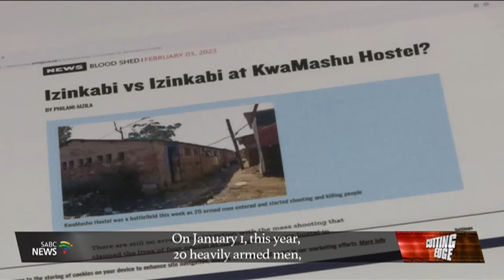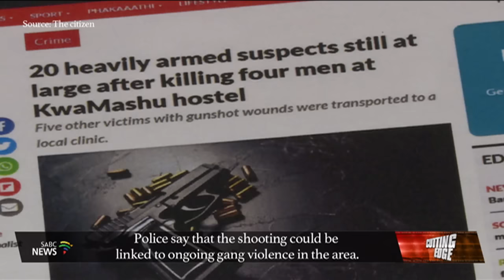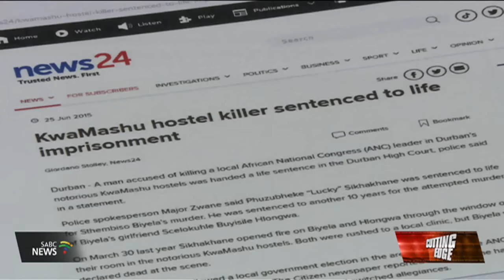Cutting Edge I Inside the notorious KwaMashu hostel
Cutting Edge takes you inside the notorious KwaMashu hostel where murder is the order of the day.